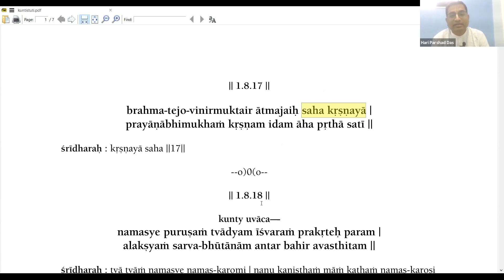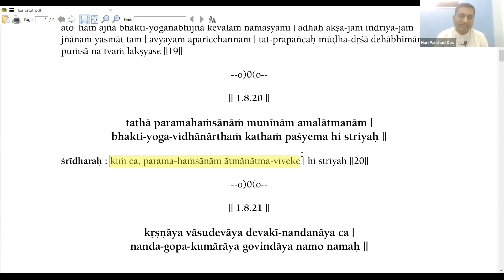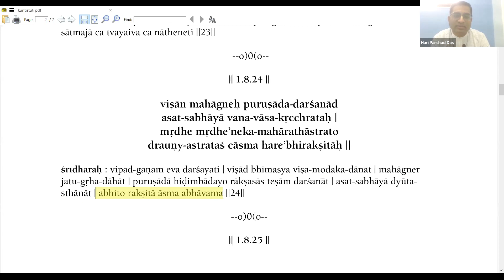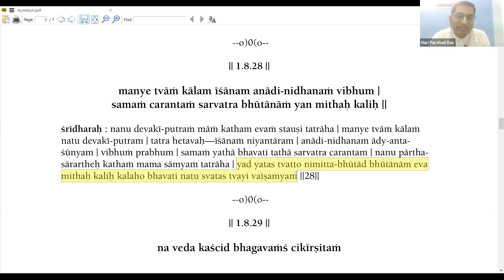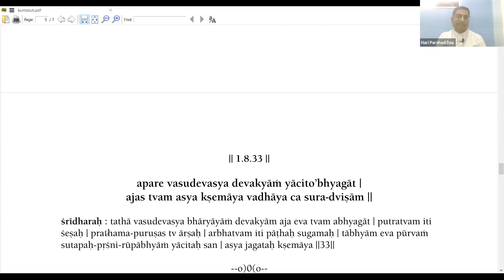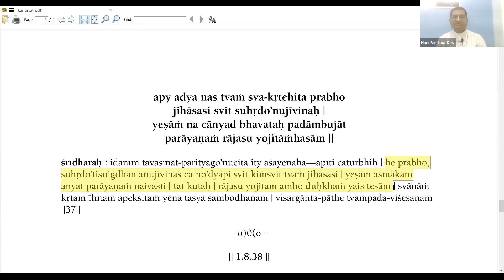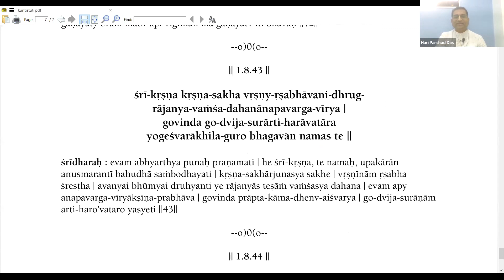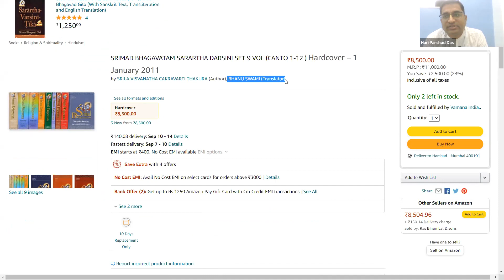Kunti Maharani Prayers by His Grace Hari Parshad Prabhu 2021 09 05